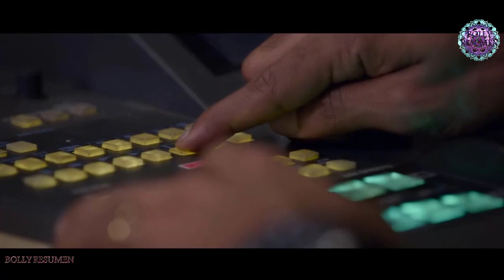OPERACIÓN PERRO SALVAJE| RESUMEN| TOLLYWOOD| Cine de India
Este filme pertenece a Tollywood, cine Telugu, del sur de India
Nombre original: Wild Dog
Idioma original: Télegu, Canarés
Año de estreno: 2021
Duración película: 2h 25 min
Director: Ahishor Solomon
Acción, policial, historia real
Produced by Matinee Entertainmen